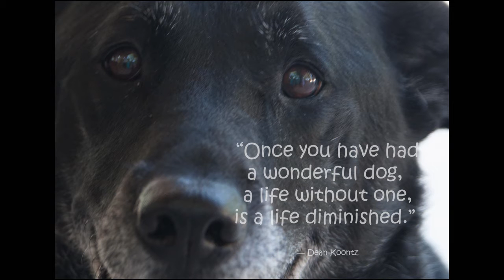Jake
“Dogs are not our whole life, but they make our lives whole.” – Roger Caras